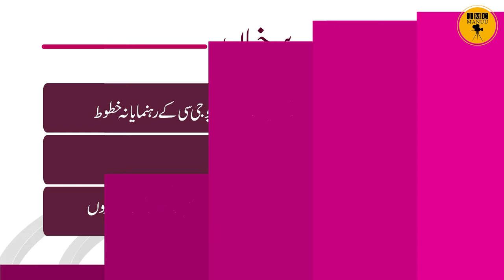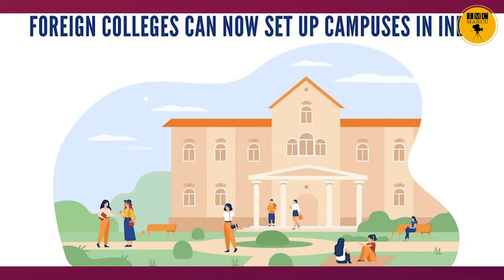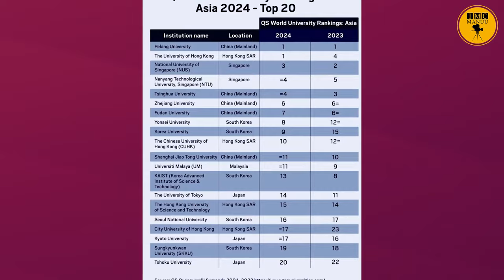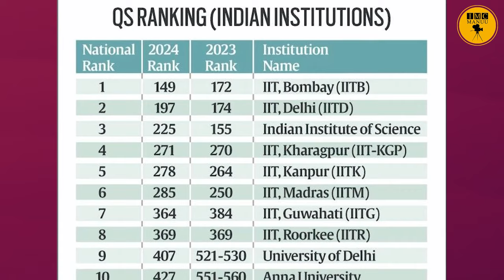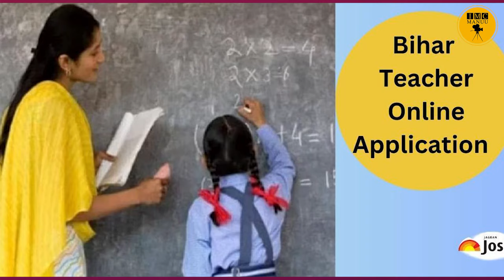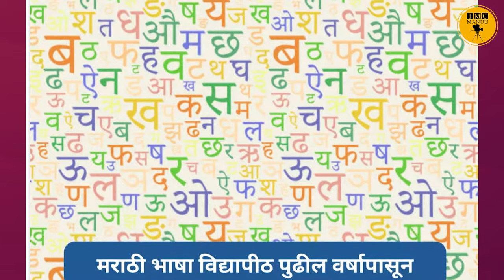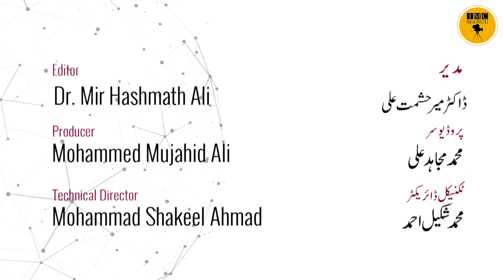Education News bulletin | 18th November 2023 | IMC MANUU